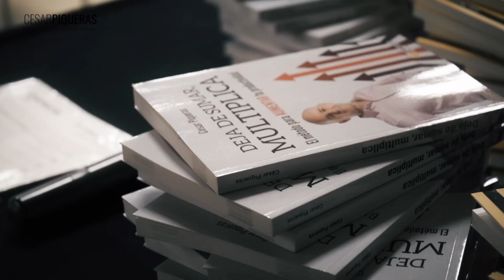Las 7 claves del éxito en la venta | Ventas | César Piqueras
¿Qué hacen los mejores comerciales para influir en sus clientes? ¿Qué método comercial es más apropiado? ¿Cuáles son las técnicas para que una persona consiga resultados extraordinarios? Hoy César Piqueras nos desvela las 7 claves que hacen que el desempeño comercial sea excelente.